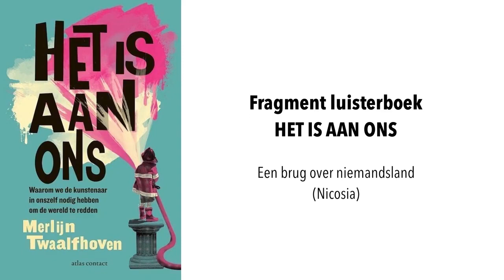Fragment luisterboek Het is aan ons: Een brug over niemandsland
Wat kan muziek doen om breuken te herstellen die ontstaan zijn door geweld en wantrouwen? Luister hier naar een stukje uit het luisterboek Het is aan Ons: waarom we de kunstenaar in onszelf nodig hebben om de wereld te redden.

Met geluid & muziek van mijn project op de daken van Nicosia, de gespleten hoofdstad van Cyprus.